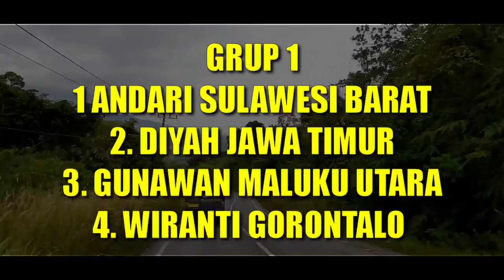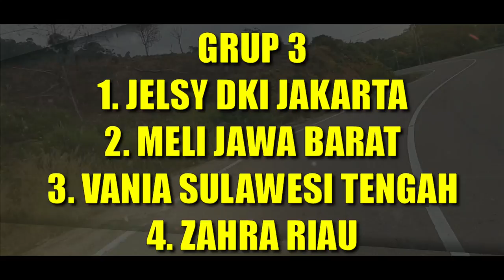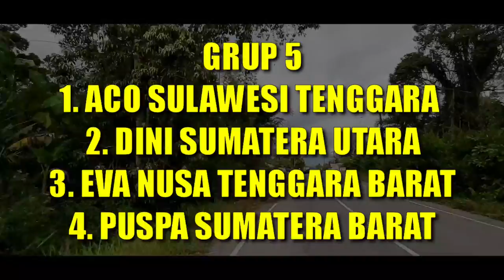PEMBAGIAN GRUP LIDA TOP 24 LIGA DANGDUT INDONESIA 2020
HOST LIGA DANGDUT INDONESIA 2020 ATAU LIDA 2020 ADALAH :
1. IRFAN
2. RAMZI
3. GILANG DIRGA
4. JIRAYUT
5. RARA LIDA
6. INDRA BEKTI

JURI LIGA DANGDUT INDONESIA 2020 ATAU LIDA 2020 ANTARA LAIN SEBAGAI BERIKUT:
1. SOIMAH
2. INUL DARATISTA
3. DEWI PERSIK
4. NASSAR
5. FOMALHAUT ZAMEL
6. MAYA RATIH
7. LESTY ATAU LESTYKEJORA, DEDEK
8. FILDAN
9. REZA
10. RITA SUGIARTO
11. EKO CHANDRA
12. KAREN MILANO

NAMA-NAMA PESERTA LIGA DANGDUT INDONESIA 2020 ATAU LIDA 2020 :

GRUP 1
GRUP MERAH
1. ANDARI SULAWESI BARAT
2. KIA KALIMANTA BARAT
3. MAHRUS MALUKU
4. PUSPA SUMATERA BARAT
GRUP PUTIH
1. ARIFIN BANTEN
2. DIYAH JAWA TIMUR
3. FANI KALIMANTAN TIMUR
4. SOCA LAMPUNG
GRUP 2
GRUP MERAH
1. DIAS DIY. YOGYAKARTA
2. FIFA SULAWESI TENGAH
3. IGO SUMATERA SELATAN
4. JANNA PAPUA BARAT
GRUP PUTIH
1. MERA ACEH
2. ILA SULAWESI SELATAN
3. PAUZAL SUMATERA UTARA
4. TIK DIY. YOGYAKARTA
GRUP 3
GRUP MERAH
1. ERPAN JAMBI
2. HAMID NUSA TENGGARA TENGAH
3. JELSY DKI JAKARTA
4. NURUL KALIMANTAN UTARA
GRUP PUTIH
1. JORDAN KEP. BANGKA BELITUNG
2. MUTIA MALUKU
3. VANIA SULAWESI TENGAH
4. WIRANTI GORONTALO
GRUP 4
GRUP MERAH
1. GUNAWAN MALUKU UTARA
2. ICA ACEH
3. KHANSA JAWA BARAT
4. YOYO MALUKU UTARA
GRUP PUTIH
1. BELLA JAWA TENGAH
2. DEFRI RIAU
3. HARI JAMBI
4. NIA SULAWESI SELATAN
GRUP 5
GRUP MERAH
1. DIKNA JAWA TIMUR
2. SUKMA SULAWESI UTARA
3. USMAN GORONTALO
4. WULAN BANTEN
GRUP PUTIH
1. ACO SULAWESI TENGAH
2. ANGGA KALIMANTAN BARAT
3. ASMARA DKI JAKARTA
4. SHOPI KEP. RIAU
GRUP 6
GRUP MERAH
1. ANIS KALIMANTAN SELATAN
2. CINTA KEP. BANGKA BELITUNG
3. FIKI PAPUA
4. SHIHTA JAWA TENGAH
GRUP PUTIH
1. DUL SULAWESI BARAT
2. JUANA SUMATERA SELATAN
3. MAYANG LAMPUNG
4. MELI JAWA BARAT
GRUP 7
GRUP MERAH
1. DINI SUMATERA UTARA
2. EVA NUSA TENGGARA BARAT
3. WALDI KALIMANTAN TENGAH
4. ZAHRA RIAU
GRUP PUTIH
1. ADILLA KALIMANTAN SELATAN
2. AGUNG BENGKULU
3. KEKET NUSA TENGGARA TENGAH
4. RANA SUMATERA BARAT